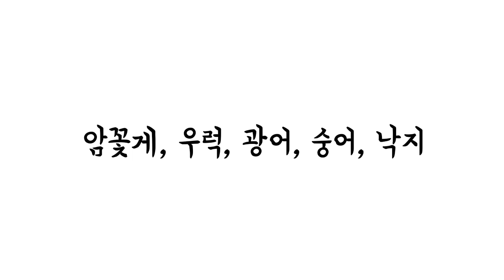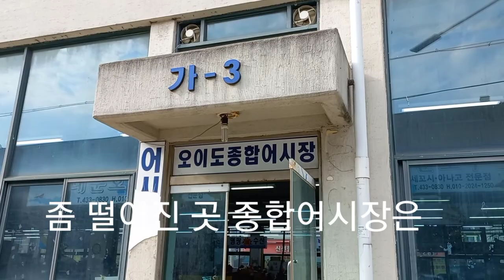알림니다-오이도항수산물직매장오늘시세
2022년 5월 10일 오이도어시장을 탐방한 날이다. 오이도역에 오이도빨강등다까지는 6~7km 거리이며 걸어서 1시간 20여분이 걸렸다. 협소하고 규모는 작고 적다. 오이도 전채가 식당으로 꽉 찬 느낌이다.
노상공용주차장에 주차하고 구이, 찜, 탕 등 사먹고 뚝방산책길 걸으며 바다를 조망 하는 분위기는 참 좋다. 수산물시장이라기 보다는 관광지로 봐야겠다.